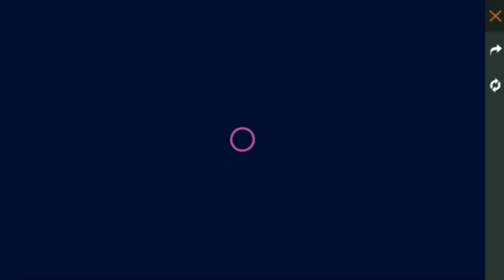Garean free fire scam Titan scarl scam 😢😢